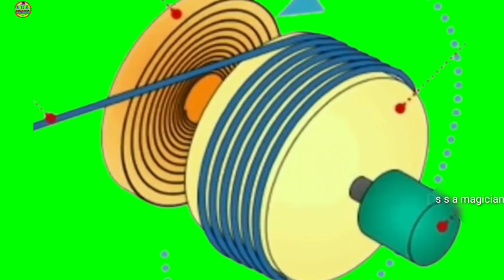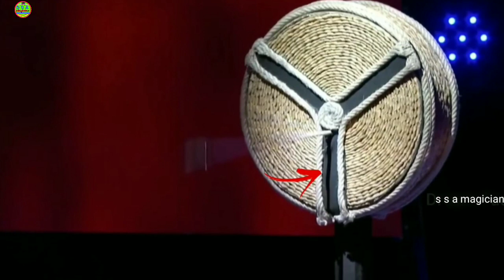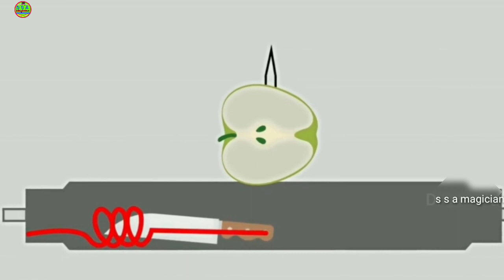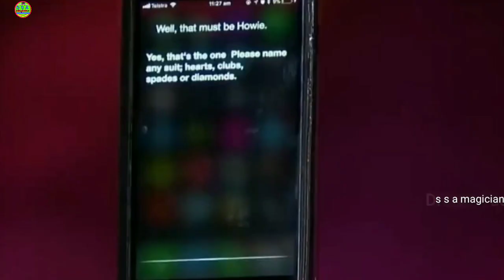अमेरिका गो टैलेंट में दिखाए गए जादू का राज,,